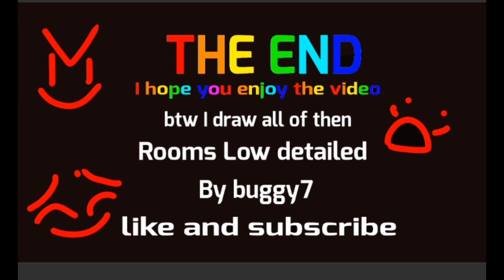I draw all the rooms low detailed (entity for